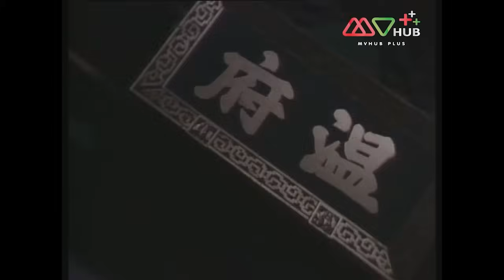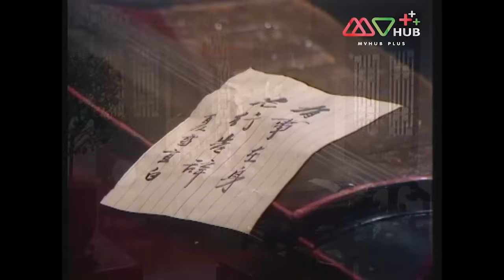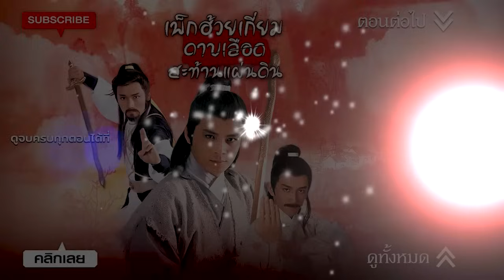เพ็กฮ้วยเกี่ยมดาบเลือดสะท้านแผ่นดิน [ พากย์ไทย ] EP.1 | TVB Thai Action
ในช่วงปลายราชวงศ์หมิง อ้วงเซ่งจี่ ทายาทของแม่ทัพผู้ภักดีต่อแผ่นดินเติบโตขึ้นโดยได้ศึกษาวิชาบู๊จากยอดคน อ้วงเซ่งจี่ได้รู้จักกับอุนแชแชหญิงสาวจากครอบครัวของชาวยุทธที่มีเบื้องหลังความแค้นอยู่กับเทพบุตรงูทองโดยมีเรื่องราวของการแย่งชิงขุมทรัพย์และคัมภีร์วิชา จากการที่อ้วงเซ่งจี่เอข้าไปเกี่ยวข้องในครั้งนี้ทำให้เขาได้พบเบื้องหลังของความรัก ความแค้น ที่ซ่อนเรื่องราวเอาไว้มากมาย

นักแสดงนำ : หวงเย่อหัว, จวงจิ้งเอ๋อ, เหมียวเฉียวเหว่ย, อู๋ฉีหัว, เหมาซุ่นเหวิน, เฉินซิ่วจู
ผู้กำกับ : หลี่ฮุ่ยหมิง